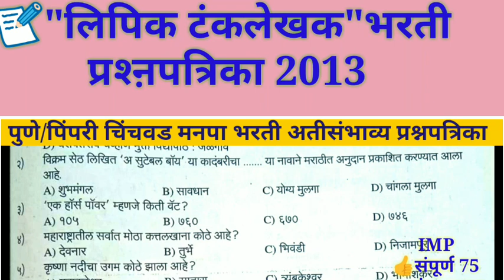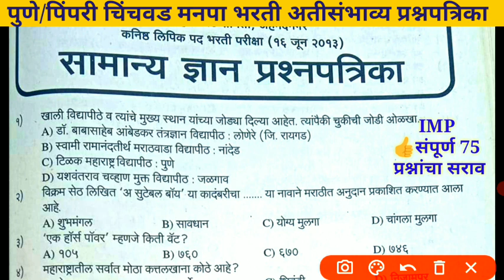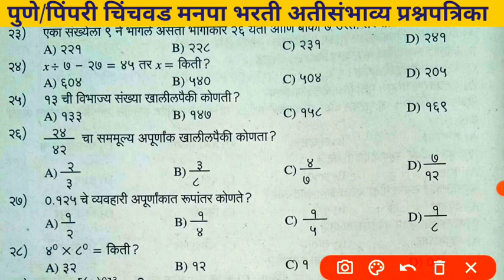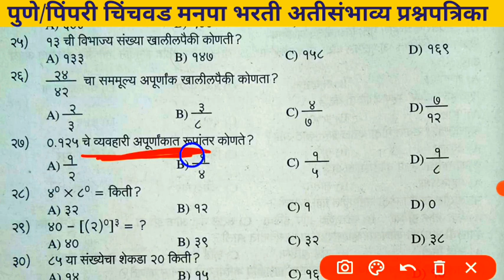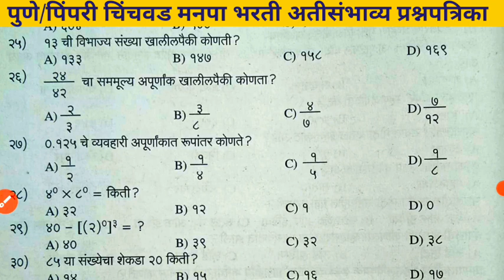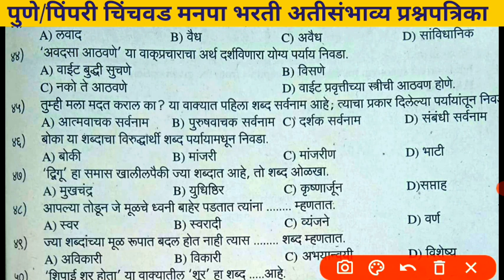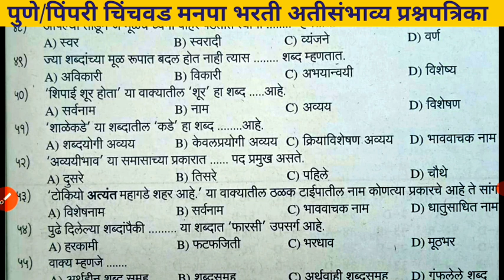👍पुणे/पिंपरी चिंचवड मनपा भरती◆ लिपिक टंकलेखक प्रश्नपत्रिका◆old question paper analysis#PMC mock test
पुणे/पिंपरी चिंचवड मनपा भरती◆ लिपिक टंकलेखक प्रश्नपत्रिका◆old question paper analysis#PMC mock test@dynadipexamstudypoint9702

PMC exam General knowledge quiz◆ अतिसंभाव्य सामान्य ज्ञानाची 50 प्रश्न उत्तरे

सामान्य ज्ञान trickसामान्य ज्ञान todayसामान्य ज्ञान online testसामान्य ज्ञान youtube
पुणे महानगरपालिका टंकलेखक 2022◆PMC lipik previous year question papers
महानगरपालिका भरती 2022
पुणे महानगरपालिका ड्रायव्हर भरती
Pune Recruitment 2022
Pune Municipal Corporation je Recruitment 2022
Corporation Bharti 2022
Pmt bharti 2022
PMC Recruitment 2022 Apply Online
पुणे महानगरपालिका नगरसेवक यादी

pmc clerk typist
PCMC old questions paper
talathi bharti in maharashtra
# Pune Municipal Corporation je Recruitment 2022 bharti in maharashtra
pmc bharti old questions paper
current affairs 2022
generalknowledge update
dynadip exam study point
सामान्यज्ञान प्रश्नोत्तरी

◆your queries.
सामान्य ज्ञान in englishसामान्य ज्ञान trickसामान्य ज्ञान todayसामान्य ज्ञान online testसामान्य ज्ञान youtubeसामान्य ज्ञान in marathiसामान्य ज्ञान in प्रश्नसामान्य ज्ञान in mp सामान्य ज्ञान प्रश्न मराठी सामान्य ज्ञान app downloadसामान्य ज्ञान के प्रश्न answerलुसेंट वस्तुनिष्ठ सामान्य ज्ञान appसामान्य ज्ञान question and answerसामान्य ज्ञान के 500 प्रश्न answerसामान्य ज्ञान question and answerसामान्य ज्ञान quizसामान्य ज्ञान quiz gameसामान्य ज्ञान question paperसामान्य ज्ञान प्रश्नोत्तरी quiz
general knowledge multiple choice questions and answers pdf
general knowledge multiple choice
mock test govmock test guidancemock test gcse englishmock test generatormock test grammar schoolmock test group dmock test gkmock test gk in hindimock test questionsmock test questions and answersmock test question papermock test question paper for neetmock test quizmock test question paper 2021 class 12mock test question paper 2022mock test quotes